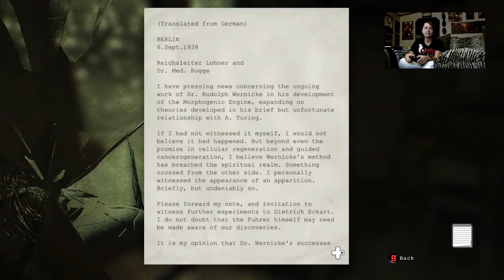Outlast play through Day 2 - 5 / 9